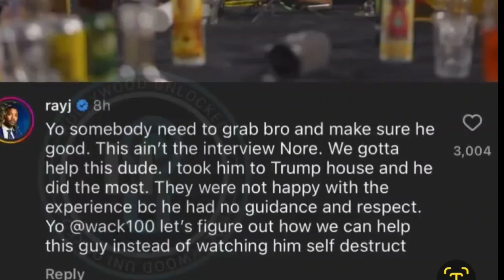'RAYJ" wants a "FADE" with "KODAK BLACK " (KODAK BLACK responds to FAN CONCERNS)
Try the free video editor CapCut to create videos!